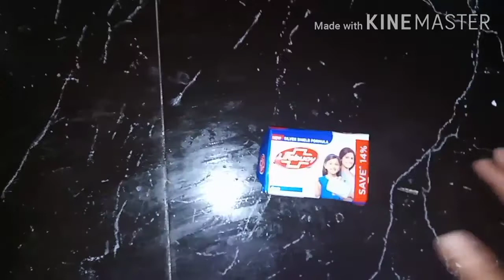10 രൂപയുടെ സോപ്പു കൊണ്ട് ഒരു ലിറ്റർ ഹാൻഡ് വാഷ് സൊലൂഷൻ എളുപ്പത്തിൽ വീട്ടിൽ തയ്യാറാക്കാം🤔😍🥰